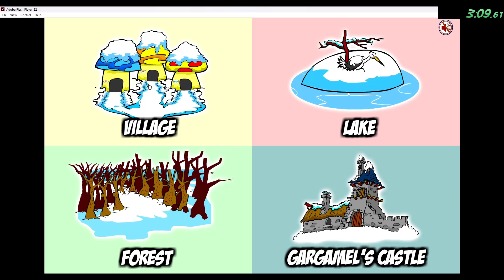The Smurfs the last Christmas speedrun in 3:38.17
The Smurfs: The last christmas is a fan-made Smurf flash game that was made by Inkagames the same guys who did most of the flash saw fan-games. In it Clumsy is hired to light the torch but he trips and burns the tree down which means the other smurfs have to go and find a new one. This however turns into disaster since every other Smurf (Except Sassette) got kidnapped by Gargamel and it's up to Clumsy to save all of them.
In this speedrun however I realized that @BabyRowlffromTheMuppetBabies has a busy schedule when night falls and @smurfettecute cannot fall into Gargamel's hands and proceeds to save the other Smurfs in under 4 minutes.
For this run the timer starts when you click on Play after the pre-loading bar has finished and ends when you open the cage for the Smurfs in Gargamel's Castle. Note that I had to play a Mega Man 8 styled version of Freeze Man's theme by @40Nix because the game's theme is copyrighted and there is no separate mute button for the music so I had to work with what I had.